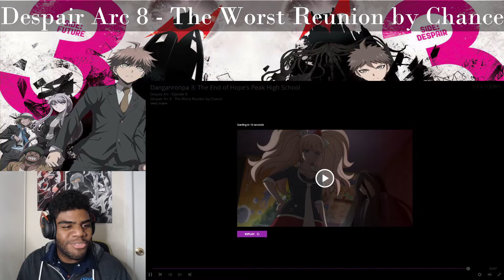WORST REUNION - Danganronpa 3: The End of Hope's Peak Academy - Despair Arc 8 ~ Reaction ~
Welcome to my Let's Watch of Danganronpa 3: The End of Hope's Peak Academy!

ANIME: Danganronpa 3: The End of Hope's Peak Academy
EPISODE: Worst Reunion by Chance, Side: Despair #08
STUDIO: Lerche and Funimation
DIRECTOR: Seiji Kishi